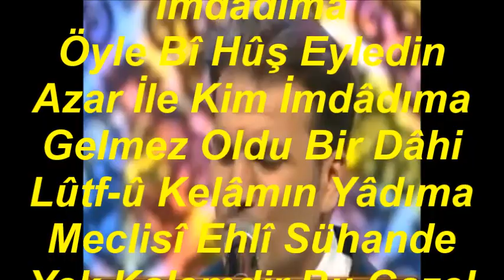Gürsoy DİNÇER-Geçti Zahm-ı Tîr-i Hicrin Tâ Dil-i Nâ-şâdıma(Peşrev Tanb Cemil)(KÜRDİLİ HİCAZKÂR)R.G.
SOLİST:
*GÜRSOY DİNÇER*
VİDEOYU YAPAN
*RECEP GAYRETLİ*
GÜFTE: ŞEYH GÂLİP DEDE
BESTE: HACI ÂRİF BEY
USUL: AĞIR AKSAK
MAKAM: KÜRDİLİ HİCAZKÂR
PEŞREV: TANBURİ CEMİL BEY
Geçti Zahm-ı Tîr-i Hicrin Tâ Dil-i Nâşâdıma
Merhamet Et Ey Gamze-i Câdû Yetiş İmdâdıma
Öyle Bî Hûş Eyledin Azar İle Kim İmdâdıma
Gelmez Oldu Bir Dâhi Lûtf-û Kelâmın Yâdıma
Meclisî Ehlî Sühande Yek Kalemdir Bu Gazel
Esadâ Söz Var Mı Hüsn-ü Tâb-ı İstîdâdıma.
Zahm : Yara
Gamze-i Câdû : Çok Güzel Büyüleyen Göz
Azar : İncitme Kırma, Tekdir
Lûtf : Güzellik.